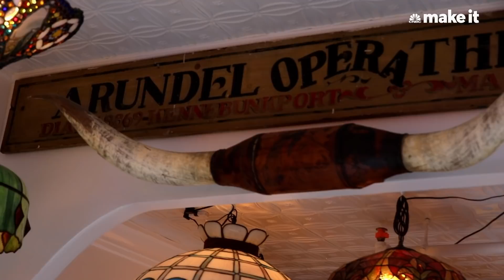Are $200 French Fries Worth The Money?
French fries are the filler, an afterthought. They’re what you eat because you’re still hungry but don’t have another burger. The crème de la crème pommes frites at Serendipity 3 are the brainchild of Joe Calderone and Freddie Schoen-Kiewert, creative director and head chef. They wanted to create a dish to gin up some post-pandemic buzz for the restaurant that was once a favorite of Andy Warhol and Marilyn Monroe. The ingredients that make up the world’s most expensive French fries are a foodies’ wish list and for $200, they should be. But is it worth the money?

New York City’s Serendipity 3, which is typically known for its extravagant desserts, also makes the world’s most expensive fries, priced at $200 a plate.

The Guinness World Record-setting plate of fries includes a number of lavish ingredients, such as imported goose fat and edible gold. However, tasting Serendipity 3′s Crème de la Crème Pomme Frites will require some planning ahead since the restaurant currently has a 10-week long waiting period for the dish.

Nate Skid, a senior producer at CNBC Make It, recently got a chance to taste the fries himself and see if they are worth the money. But going in, he was skeptical.

“Why do we have to wait two months to try them? Just because something’s expensive doesn’t mean it’s worth the money,” Skid says. “If you’re going to sell a plate of $200 French fries, they better be good.”

When coming up with the idea, Joe Calderone, Serendipity 3′s creative director, and Frederick Schoen-Kiewert, the restaurant’s head chef, wanted to create a dish to generate some post-pandemic buzz.

To make the dish, Schoen-Kiewert starts with Chipperbec potatoes, which are blanched in a $500 bottle of 2006 Dom Pérignon champagne. He then rinses the fries in French champagne vinegar, which he says is used as a way to rinse off sugars and prevent overbrowning.

A number of additional steps are used to create the firm, crispy texture of the potatoes, including frying them in goose fat from France simply because, “it’s beautiful, it’s crazy, it is over the top and not for nothing, it has a lot of flavor to it,” Schoen-Kiewert says.

The fries are also sprinkled with truffle salt, topped with edible gold shavings and served on a crystal plate. The dish is served with Mornay sauce, which is made from locally sourced cream and a trio of truffle chesses: raclette, gruyère and pecorino.

So, how does it taste? “This is the best junk food I’ve ever had in my entire life,” Skid says.

“This is high-end food for the people, expensive enough to be prohibitive, but not so ridiculous that they’re out of reach for a special occasion, like say, the end of a pandemic,” Skid says.

I Tried $200 French Fries And They Were Awesome